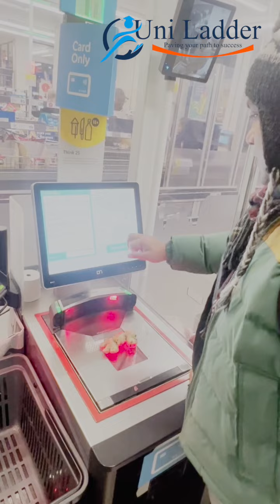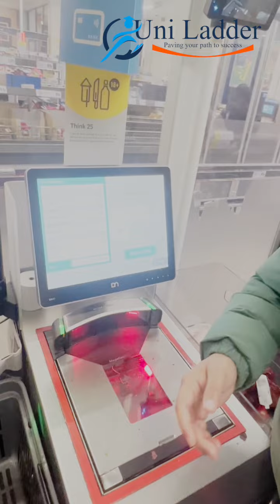कोठा नपाएर बिजोग ? JANAKPUR - लण्डनमा हिन्दीमा बोल्दा थोरै discount भो 😊 Few tips for newcomers